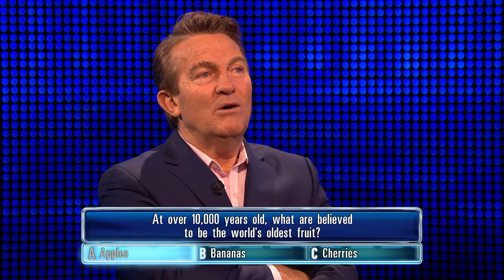The Chase | The Team Go Up Against The Beast In The Final Chase For £30,000 | 20 February Highlights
The Chase: Can the team beat The Beast in the final chase and take home a share of the £30,000 prize on offer?